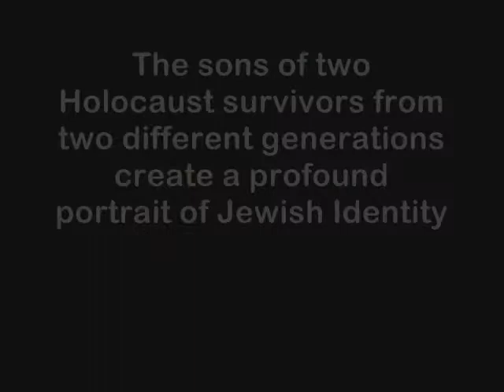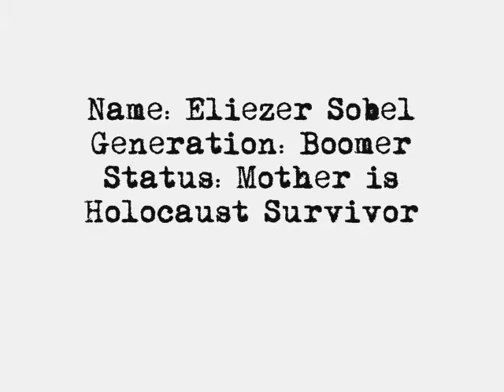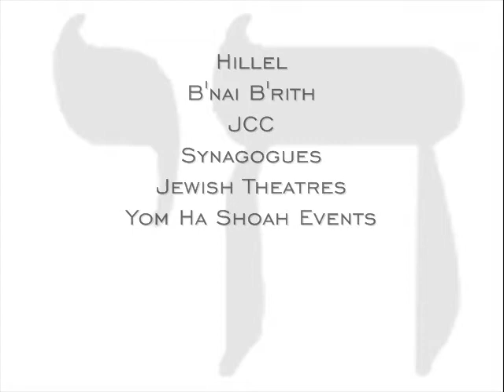Slash Coleman Eliezer Sobel Hillel Trailer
Trailer for the new Hillel show about Jewish Identity created by the sons of 2 Holocaust survivors (award-winning storyteller Slash Coleman with award-winning author Eliezer Sobel).